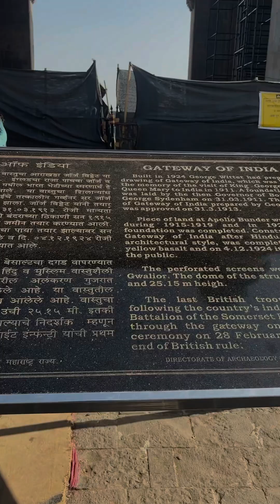Last day vlog Nashik Maharashtra mumbai